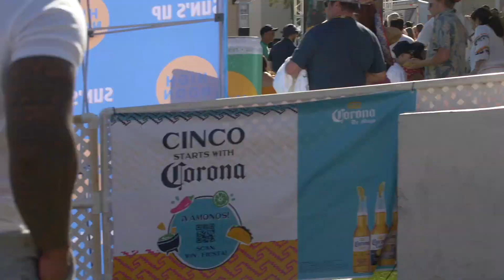PT.1 BEHIND THE SCENES OF FILMING THICK COLLEGE GIRLS ON CINCO DE MAYO DAY IN SCOTTSDALE,AZ (1/9)